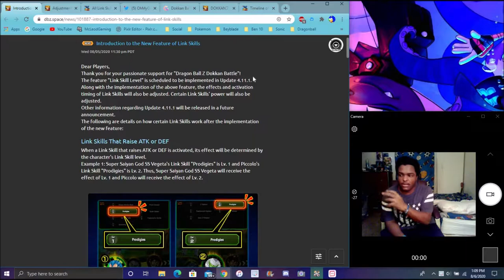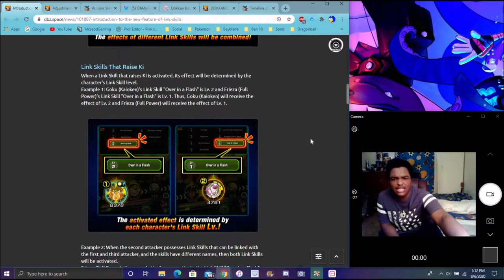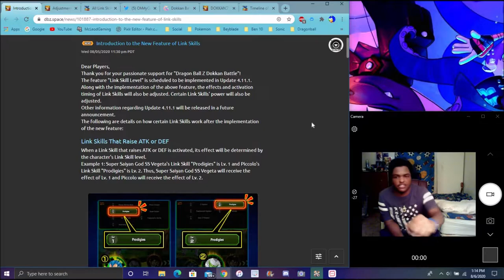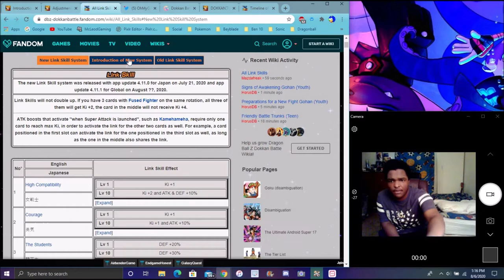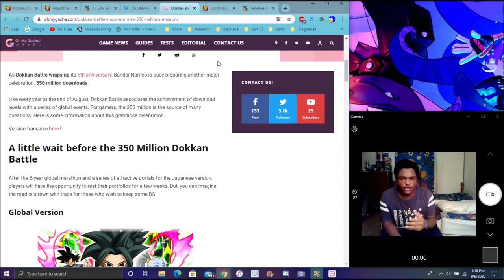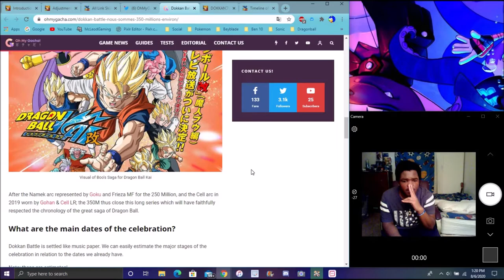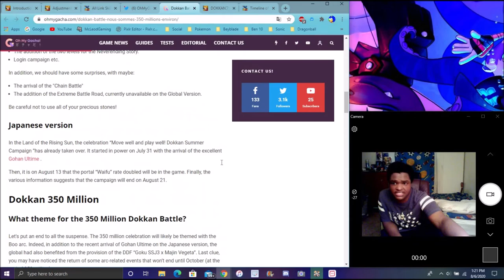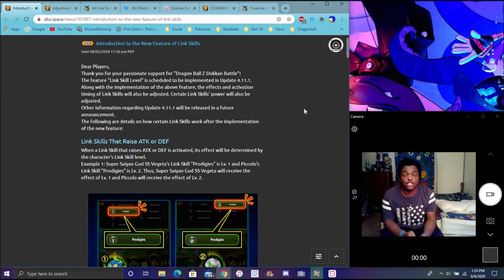KEFLA IS COMING TO GLOBAL + NEW 4.11.1 UPDATE + 350 ML DL's INFO & DETAILS & MORE DBZ Dokkan Battle